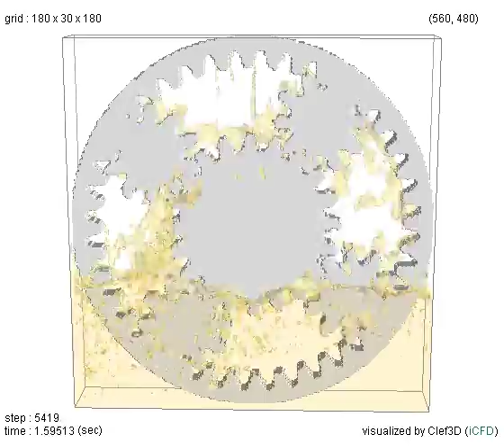Planetary Gear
Sun gear: za=20
Star gear: zb=10
Internal gear: zc=40
Carrier angular velocity= 2pi[rad/s]